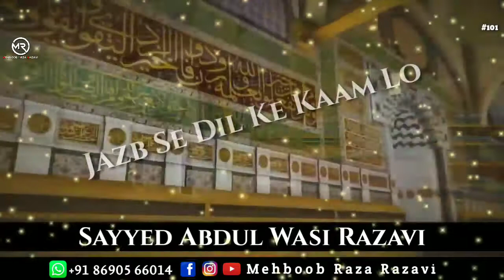JAANO DIL HOSHO KHIRAT SAARA TO SAAMAAN GYA BY SAYYED ABDUL WASI MIYAN